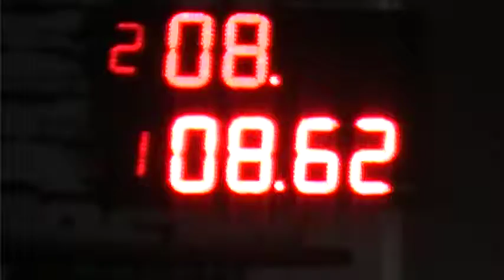6/7/2019 300 Libres El Canal de Todos Autodromo de Avellaneda